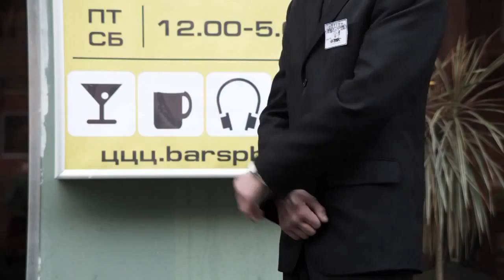Реалити-шоу SПБFIGHTERS. #2. Вторая часть.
Вторая серия проекта "SПБFIGHTERS" посвящена команде "Черных", которую тренирует Алексей Прокофьев. Участники рассказывают о том, что привело их на проект и, чего они хотели бы от него получить.